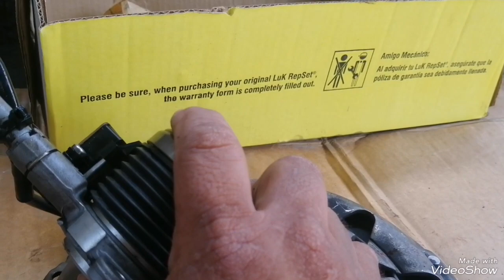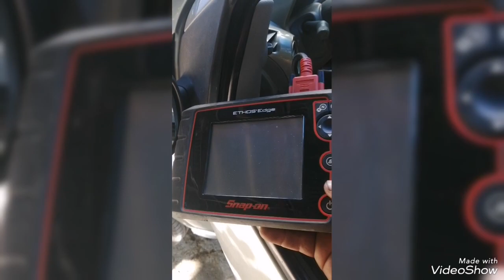SABES ESTO??? del Embrague electrónico Hidraulico Dual Logic Seles Speed Magneti Marelli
Regalo al final de la Descripción

La Información expuesta o presentada es para uso exclusivo del caso en cuestión; Mecánica Practica no se responsabiliza del mal uso dado de la mencionada información y motiva a obtener la informacion precisa deu los casos a revisar el  b  es responsabilidad de quien asi hace uso jnde la presente edición y contenido.
7,
Faceboock:

Recuerden seguirnos en nuestro grupo donde encontraran variedad de contenidos

Únete a nuestro grupo de
Grupo:
Mec. Eloy R. Mendez:

Descarga telegram:
Estoy usando Telegram para chatear. ¡Únete!

Pará Contratar Servicios($):
ASISTENCIA VIAL, ASESORIA($) AUTOMOTRIZ, CD CAMPECHE México
Servicios Viales, Asesorias, Manuales, asistencias en carretera , diagramas, estamos listos para servirte

Pastor David molina,

Exclusivo para Contratar Servicios especializados($):
Asistencia Vial CD. De Campeche y Ciudades Aledañas
 Servicios Mecanicos($)9  integrales:
Por wats app

Procedimiento manual - Cuando corresponda.

Desconecte el cable negativo de la batería durante un mínimo de 45 minutos. Luego reconectar el cable negativo de la batería. Poner la llave en contacto, girar a MAR y dejar actuar 90 segundos. Apague el encendido, pero no retire la llave y déjelo por 90 segundos.

Gire a MAR y pise a fondo el acelerador y suéltelo dejando el

encendido conectado durante 90 segundos. Arranque el motor pero no toque el

Acelere y deje el automóvil en ralentí durante 15 minutos, de lo contrario, el automóvil no acelerará libremente.

Apaga el auto y déjalo por 10 minutos. Arranque el vehículo y dé un paseo